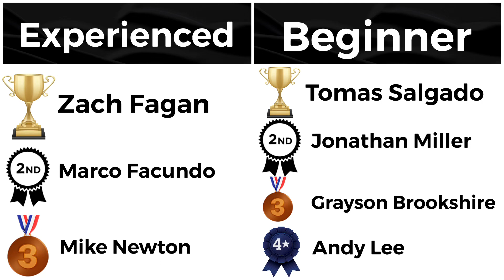Hot KoCo Combo McKinney, TX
Thanks to everyone who attended our Hot KoCo Combo at Alex Clark DGC in McKinney, TX. We had our youngest competition ever at a Hot KoCo event and had a great time meeting you all.

Check out our Hot KoCo Facebook page for our upcoming events or konapanis.com